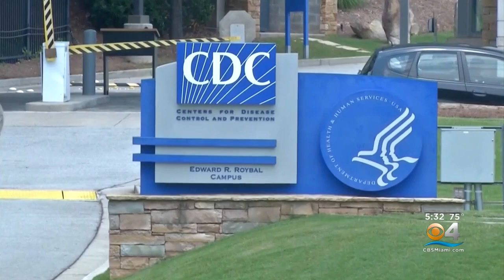President Biden Says Enough Known About Omicron Variant To Lift Travel Restrictions To Southern Afri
CBS4’s Debra Alfarone reports it comes a day after the CDC also updated its isolation guidance